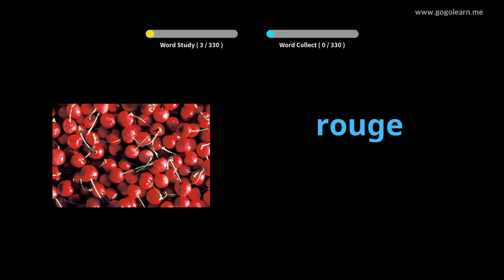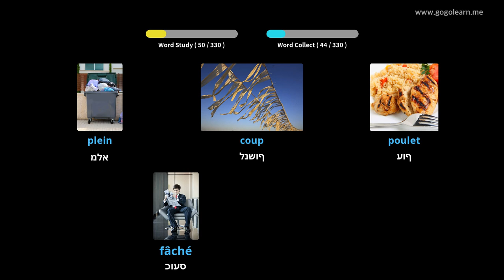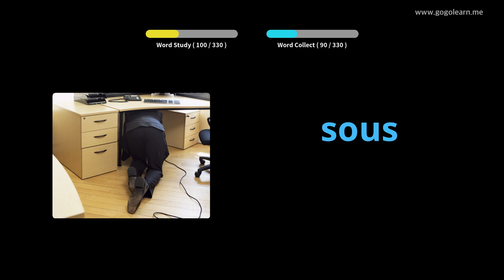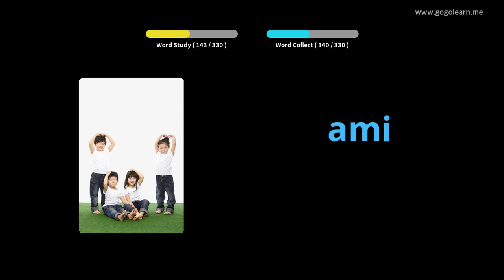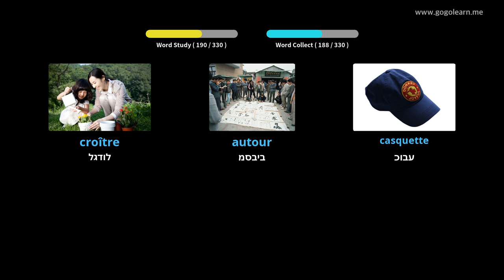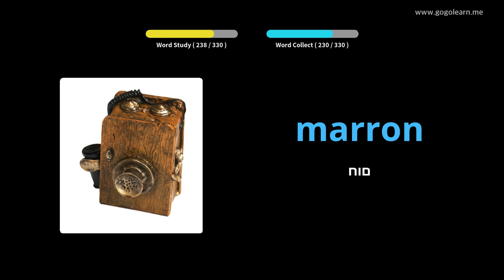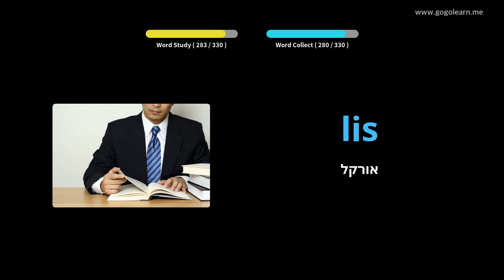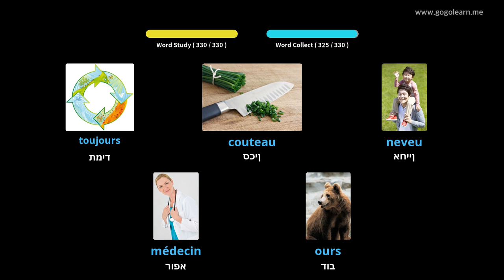למד עם תמונות צרפתית | אוצר מילים צרפתית מקשיב בזמן נהיגה | Golearn